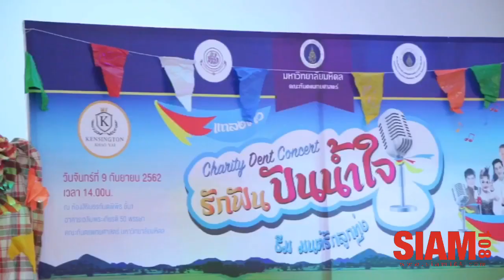งาน Charity Dent Concert “รักฟัน ปันน้ำใจ” เพื่อหารายได้ช่วยเหลือผู้ป่วยยากไร้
คณะทันตแพทยศาสตร์ มหาวิทยาลัยมหิดล จับมือพันธมิตรในเครือ จัดงาน Charity Dent Concert

“รักฟัน ปันน้ำใจ” เพื่อหารายได้ช่วยเหลือผู้ป่วยยากไร้

คณะทันตแพทยศาสตร์ มหาวิทยาลัยมหิดล ร่วมกับมูลนิธิคณะทันตแพทยศาสตร์มหิดล และสมาคมศิษย์เก่าทันตแพทยศาสตร์ มหาวิทยาลัยมหิดล จัดงาน Charity Dent Concert  “รักฟัน ปันน้ำใจ” เพื่อหารายได้ช่วยเหลือ       ผู้ป่วยยากไร้ในด้านต่างๆ อาทิ ผู้ป่วยยากไร้และด้อยโอกาส ด้านโรคในช่องปาก ของโรงพยาบาลทันตกรรม คณะทันตแพทยศาสตร์ มหาวิทยาลัยมหิดล, สมทบทุนกองทุนสมาคมศิษย์เก่าทันตแพทยศาสตร์ มหาวิทยาลัยมหิดล, สมทบทุนมูลนิธิคณะทันตแพทยศาสตร์มหิดล และมอบเป็นทุนการศึกษาแก่นักศึกษาของคณะทันตแพทยศาสตร์ มหาวิทยาลัยมหิดล ที่เรียนดี แต่ขาดแคลนทุนทรัพย์ สำหรับงาน Charity Dent Concert  “รักฟัน ปันน้ำใจ” ได้จัดให้มีงานแถลงข่าวไปเรียบร้อย ในธีมลูกทุ่ง และจำลองบรรยากาศให้เป็นสไตล์ลูกทุ่งย้อนยุค โดยได้รับเกียรติจาก ศาสตราจารย์ ดร.ทันตแพทย์หญิงวรานันท์ บัวจีบ คณบดี คณะทันตแพทยศาสตร์ มหาวิทยาลัยมหิดล / ประธานกรรมการบริหารมูลนิธิคณะทันตแพทยศาสตร์มหิดล เป็นประธานในการแถลงข่าว พร้อมด้วย ทันตแพทย์หญิงรัตนา จันตะดุลย์ นายกสมาคมศิษย์เก่าทันตแพทยศาสตร์ มหาวิทยาลัยมหิดล , ศาสตราจารย์คลินิกเกียรติคุณทันตแพทย์ นิติพันธ์ จีระแพทย์ ประธานคณะทำงาน พร้อมด้วยผู้ให้การสนับหลัก ……ธนาคารกรุงเทพ จำกัด (มหาชน) และ คุณบุญเกียรติ โชควัฒนา มาร่วมงาน พร้อมชมมินิคอนเสิร์ตจากศิลปินชื่อดังที่มาสร้างสีสันความสนุกด้วยการขับร้องบทเพลงยอดนิยม ได้แก่ ยุ้ย ญาติเยอะ และ คู่แฝด จักรพงศ์ -จักรพันธ์ หาญภิรมย์ (ไมค์ทองคำ)

คอนเสิร์ต Charity Dent Concert  “รักฟัน ปันน้ำใจ” (ธีม มนต์รักลูกทุ่ง) จัดขึ้นในวันเสาร์ที่ 23 พ.ย.62 ตั้งแต่เวลา 17.00 น. เป็นต้นไป ณ โรงแรมเคนซิงตัน อิงลิช การ์เด้น รีสอร์ท เขาใหญ่  ท่ามกลางบรรยากาศย้อนยุค สไตล์ลูกทุ่ง รวมถึงกิจกรรม ปาลูกโป่ง ยิงปืนลม  ปากระป๋อง และสอยดาว  และอิ่มอร่อยไปกับซุ้มอาหารที่ให้ท่าน    ได้อิ่มอร่อยตลอดการดูคอนเสิร์ต จากศิลปินได้แก่ ชรินทร์ นันทนาคร, คุณบุญเกียรติ โชควัฒนา, ดาว มยุรี, รุ่ง สุริยา, ยุ้ย ญาติเยอะ, แนน-สาธิดา พรหมพิริยะ, อาร์ม-กรกันต์ สุทธิโกเศศ และคู่แฝด จักรพงศ์-จักรพันธ์ (ไมค์ทองคำ)

สำหรับผู้ที่สนใจสามารถหาซื้อบัตรได้ที่ มูลนิธิคณะทันตแพทยศาสตร์มหิดล อาคารเฉลิมพระเกียรติ 50 พรรษา ชั้น 1 คณะทันตแพทยศาสตร์ มหาวิทยาลัยมหิดล เลขที่ 6 ถนนโยธี แขวงทุ่งพญาไท เขตราชเทวี กรุงเทพฯ หรือสอบถามเพิ่มเติมได้ที่ โทรศัพท์ : 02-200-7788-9 หรือ E-mail : Facebook : มูลนิธิคณะทันตแพทยศาสตร์มหิดล
- จำหน่ายบัตรในราคาใบละ 5,000 บาท (พร้อมอาหารและที่พัก)
- จำหน่ายบัตรในราคาใบละ 3,500 บาท (พร้อมอาหารไม่มีที่พัก